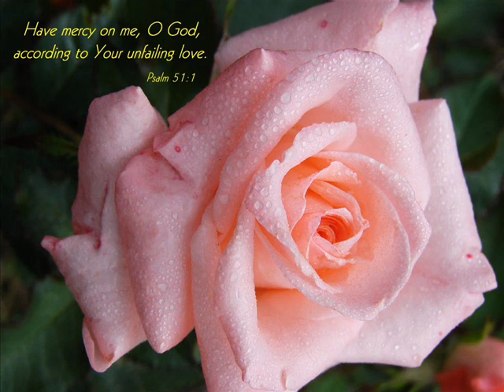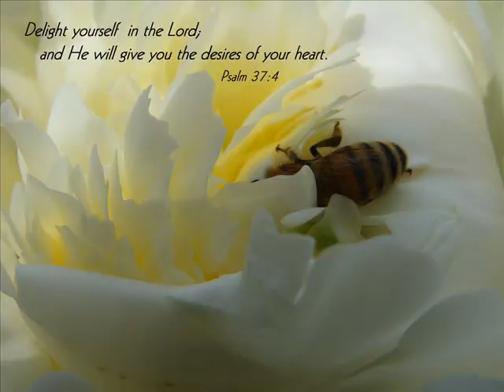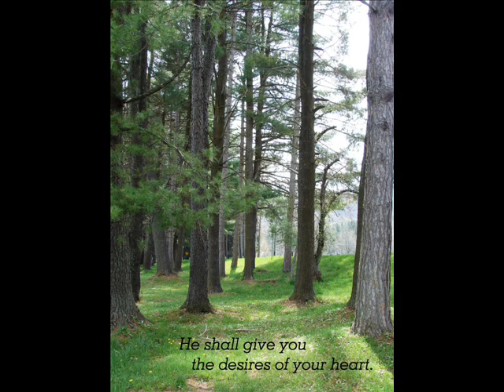Big Daddy Weave - You Found Me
I saw 3 a.m. come and go again
Another sleepless night, thanks to living my own way
All my great ideas, I've regretted most of them
But that was back long before the day

When I saw a flash of light and I heard the sound
Of a voice like thunder shake the ground
It was the first time I remember ever feeling my heartbeat
And the arms that gripped me felt like grace
And I realized in their embrace
To be held so tight
I've never felt so free
Also known as the day that You found me

My whole life has changed ever since the day You came
The way I see, the things I want, it's everything
Some may call it strange, I don't care what people say
I knew You were the only way

I've never known a love like this
You've captured my heart and
You brought the sweetest
Peace to my life, brought me into the light

Now I'm all Yours
Jesus, draw me into You
I don't think that I could ever be the same
Who would want to be anyway